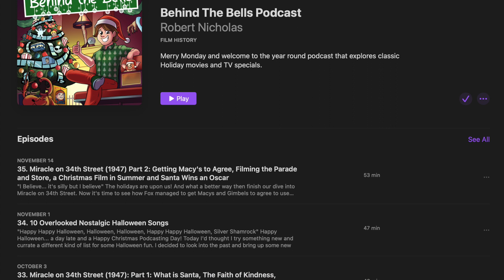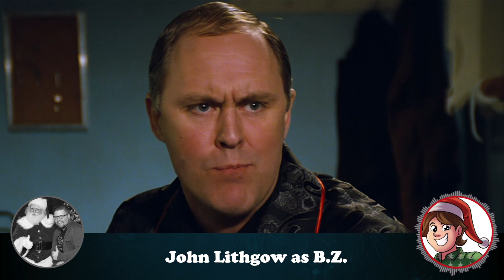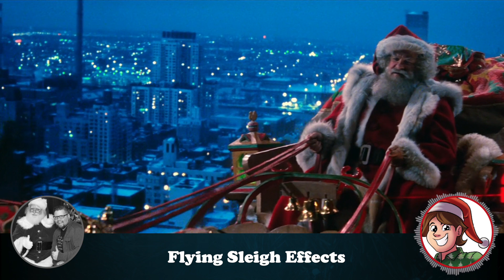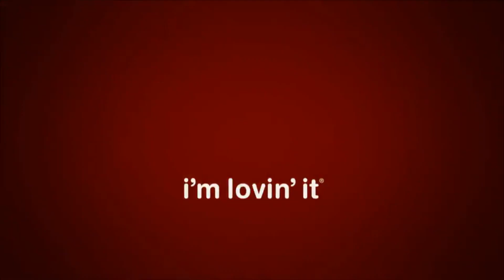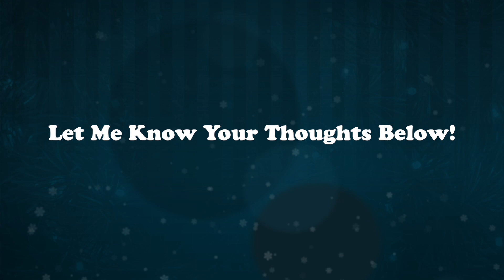What are the Good Parts of Santa Claus the Movie?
We all love bad Christmas movies and we know why they are bad but why not look at the glass as half full and discuss the good parts of a bad movie?

With the success of the Superman films producers Alexander Salkind and his son, decided to retell another origin story, the legend of Santa Claus. The film explored and answered the many mysteries of Santa Claus including how he came to be the jolly one, how the reindeer fly, why the elves make toys, and what happens when an elf goes rogue!

Join me and The Behind the Bells Podcast Christmas Expert Robert Nicholas as we take a deep dive into this failed holiday classic and explore what are the good parts of Santa Claus the Movie.

Merry Christmas and Happy Holidays and remember to stay off the naughty list!
WRITTEN & EDITED by the Christmas Aficionado & Robert Nicholas
BEHIND THE BELLS PODCAST
You can find  Behind the Bells Podcast on Apple Podcasts, Spotify, Audible, and Youtube. You can also find it on Facebook, Instagram, Reddit, and TikTok. Just  search for Behind the Bells and once you’ve found my cartoon face, you’ve gone to the right place

Facebook.com/SantaRobertNicholas
Instagram.com/behind_the_bells_podcast
Reddit.com/r/BehindtheBellsPodcast
Tiktok.com/@behindthebellspodcast

CHRISTMAS AFICIONADO

If you would like to order a custom shirt with your favorite Hallmark actors/actresses send an email to . Send no more than six names. I will create the design and send you the link to purchase it.